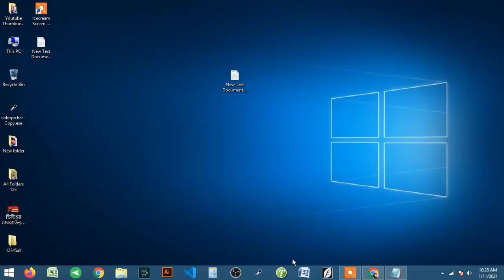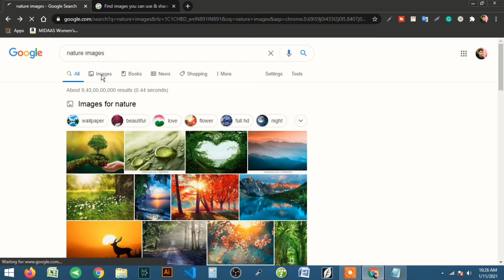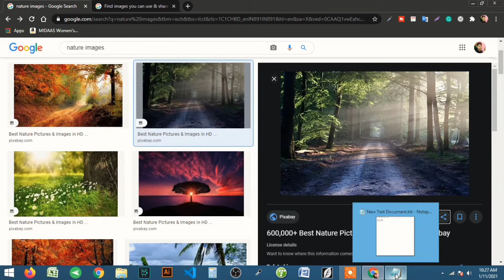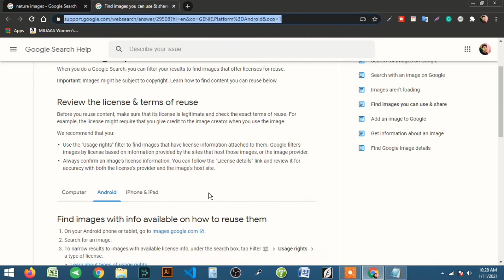how to use Google image without copyright | কীভাবে কপিরাইট ছাড়াই গুগল ইমেজ ব্যবহার করবেন 2021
Hello friends, welcome to my video. In today's video, I have tried to show you how to download images from Google and use them in YouTube videos so that copyright does not come.

1) how to use Google image without copyright
2) how to use Google image no copyright
4) Google image use without copyright
8) use Google images without copyright